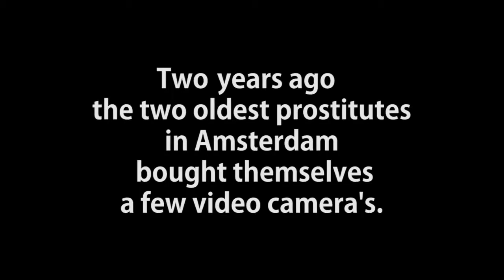Fokkens youtube black pete